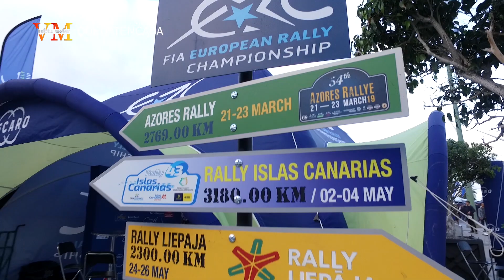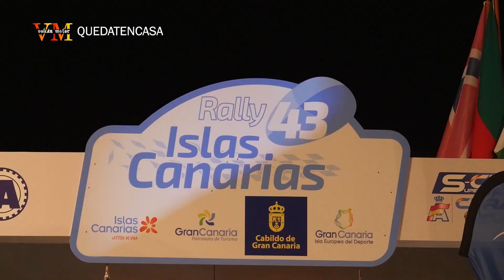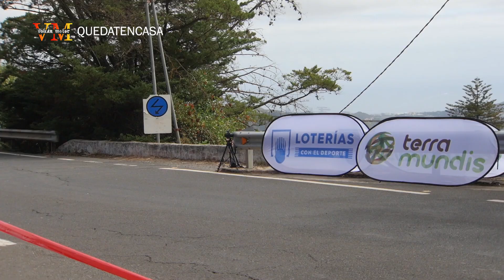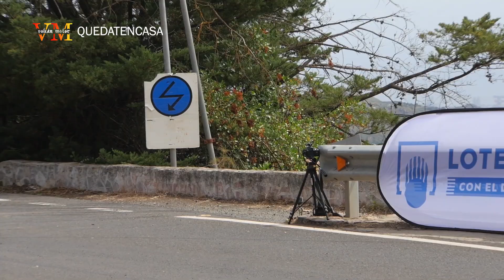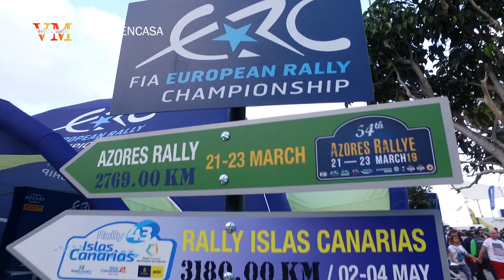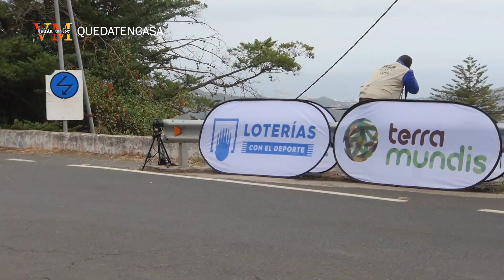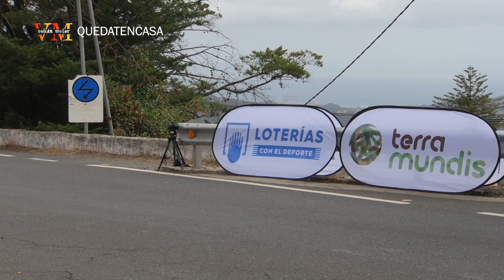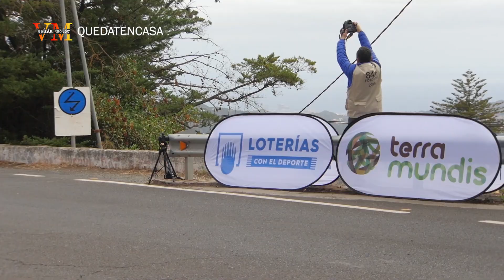Rallye islas canarias 2019 ERC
El Rallye Islas Canarias decidirá el Campeonato ERC 2020